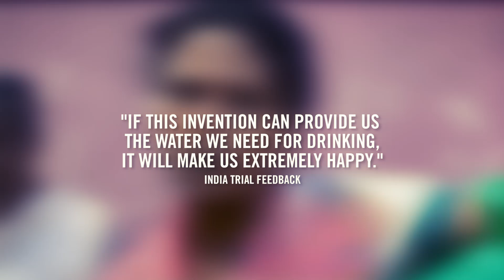How to make clean water from sunlight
Half the developing world’s hospital beds are occupied by people made ill from drinking unclean water – and it’s preventable. The IET Innovation Award-winning engineers at Desolenator decided to do something about it – see how their amazing gadget is bringing clean, safe drinking water to the people of India.